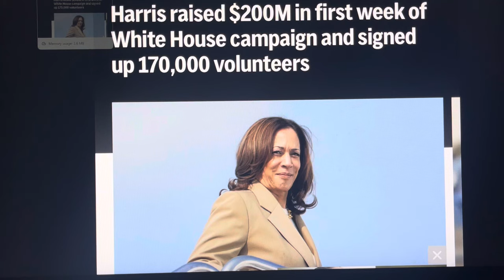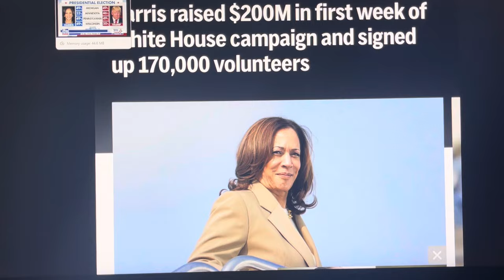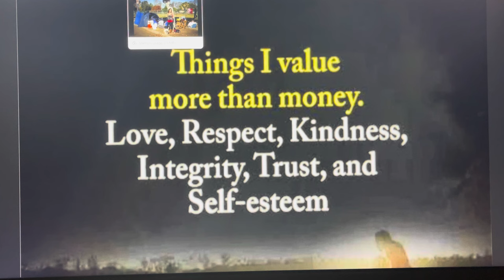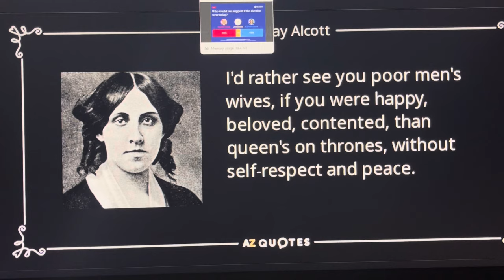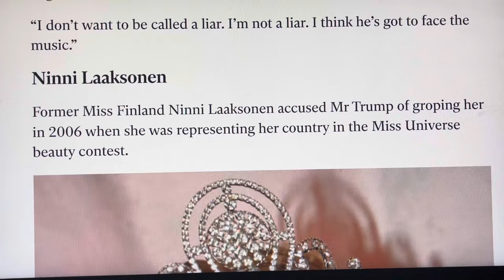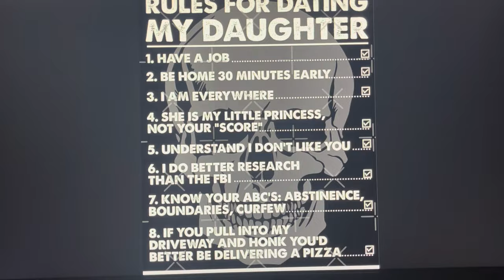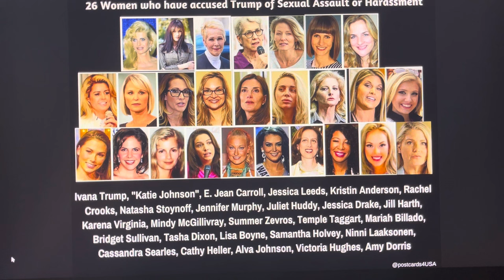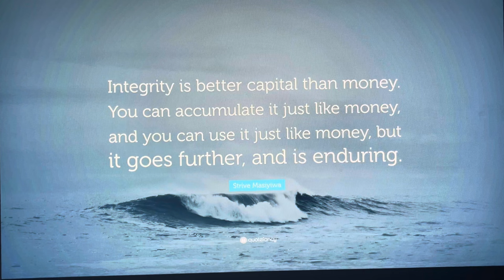!~*HIGH ALERT*~!26 LITTLE KNOWN PEOPLE WILL NOW DECIDE *WHO BECOMES PRESIDENT OF THE UNITED STATES~!